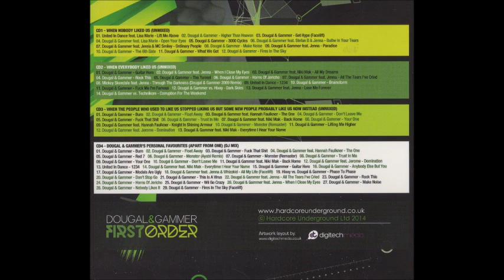Dougal & Gammer First Order 2014 CD2 - When Everybody Liked Us (Full Length Unmixed Tracks)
UK Hardcore
01. Dougal & Gammer - Guitar Hero
02. Dougal & Gammer feat. Jenna - When I Close My Eyes
03. Dougal & Gammer feat. Niki Mak - All My Dreams
04. Dougal & Gammer - Rock This
05. Dougal & Gammer - The Tunnel
06. Dougal & Gammer - Horns Of Jericho
07. Dougal & Gammer feat. Jenna - All The Tears I've Cried
08. Mickey Skeedale feat. Jenna - Through The Darkness (Dougal & Gammer 2009 Remix)
09. United In Dance - 1234
10. Dougal & Gammer - Brainstorm
11. Dougal & Gammer - Fuck Me I'm Famous
12. Dougal & Gammer vs. Hixxy - Dark Skies
13. Dougal & Gammer feat. Jenna - Lose Me Forever
14. Dougal & Gammer vs. Technikore - Corruption For The Weekend
BTC  WALLET
 398oYSzW68pQBKPwuAdSTmoqgnpYRrWKto
DOGE WALLET
DTMs6SFNWj5jakoQfRkKALviaz57DFXAd4